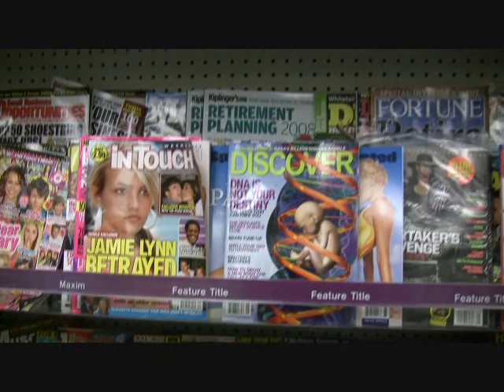Richard "Earthman" Laurent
Richard "Earthman" Laurent of the Earthman Experience talks about his art